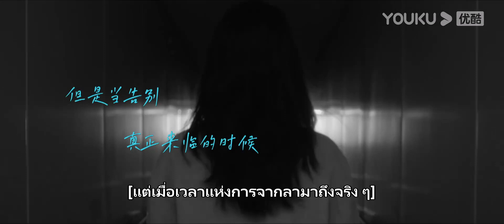ตัวอย่างซีรีส์"กาลเวลาสุดท้ายคือคุณ"18 ม.ค.นี้ จงฮั่นเหลียง หลี่เสี่ยวหรั่นกับเกมรักเกมร้าย | YOUKU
กาลเวลาสุดท้ายคือคุณ Because of Love ผลงานการแสดงของจงฮั่นเหลียงและหลี่เสี่ยวหรั่นที่ได้กลับมาประชันบทบาทกันอีกครั้งในรอบ 12 ปี  ติดตามผลงานของพวกเขาได้ที่ช่อง YOUKU

★นักแสดงนำ：จงฮั่นเหลียง/หลี่เสี่ยวหรั่น/หวังหยาง/เถียนเหล่ยซี/ฟ่านซือหราน/ฉินหมิงเยว่/กู่ปิน/หลิวต้าเหว๋ย/เฉินเทียนหมิง/จางเฉิงกวง/หวังเซียว/ฉวี่เหวิงก่วง